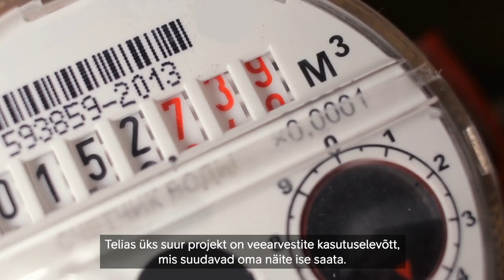Telia IoT projektijuht Joonas Küntsler loob oma tööga nutikamat Eesti ühiskonda